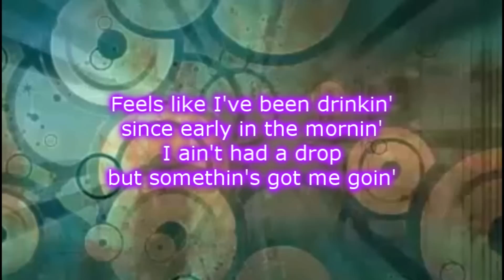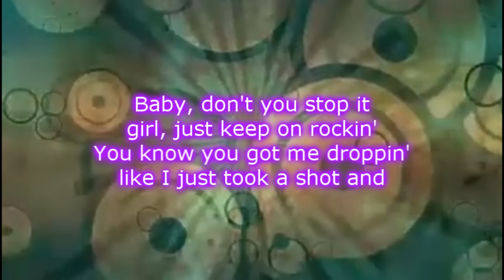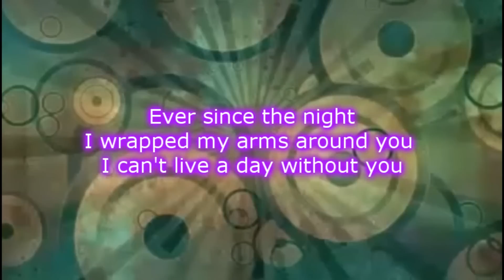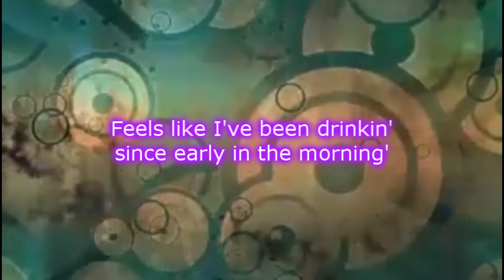Jerrod Niemann - Buzz Back Girl (Lyrics)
Jerrod Niemann - Buzz Back Girl
Album : High Noon 2014